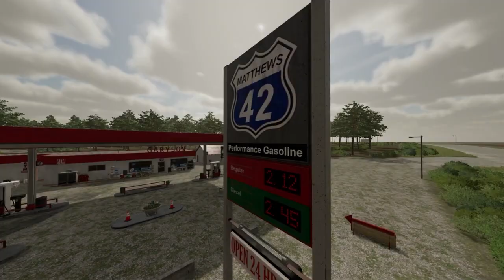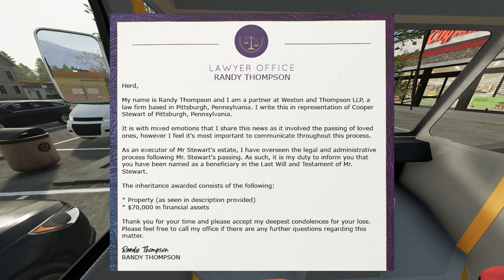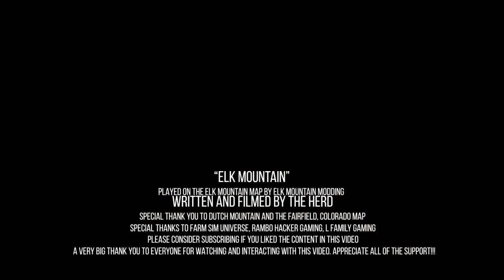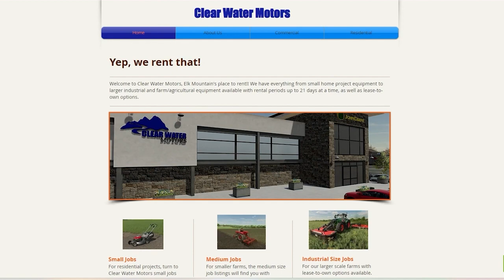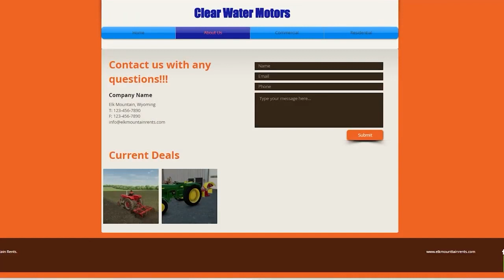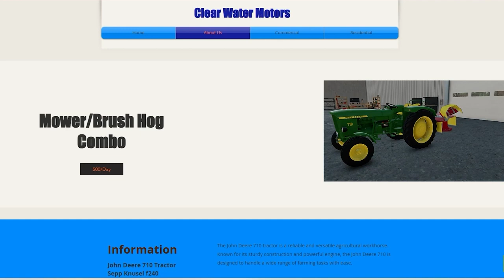ELK MOUNTAIN ROLEPLAY (EPISODES 1-4)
This is the first four episodes of our roleplay series, Elk Mountain Roleplay. I am working on a new episode and should have one up next weekend!